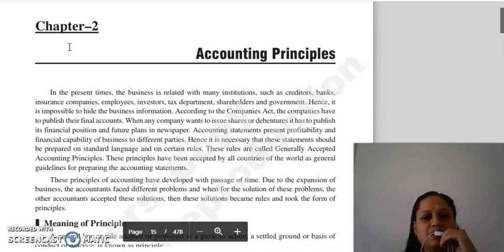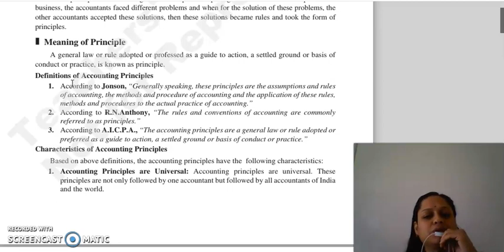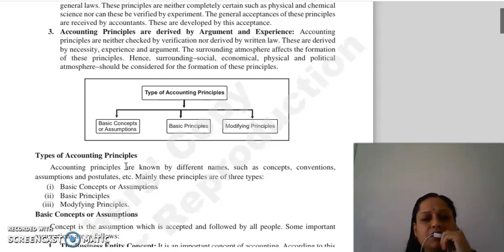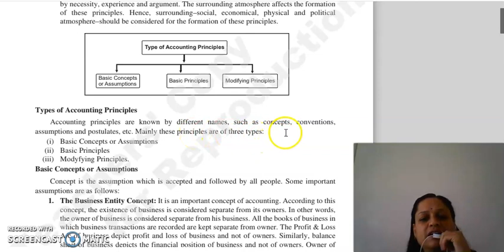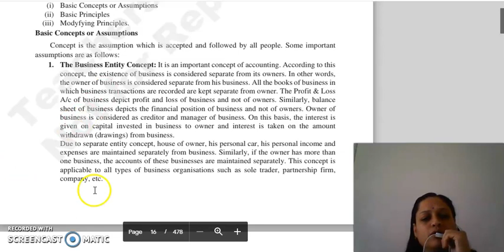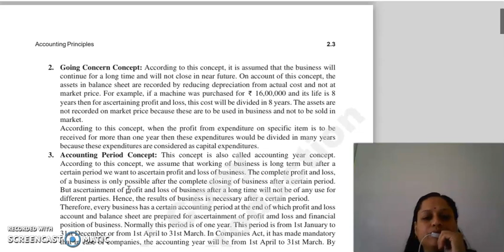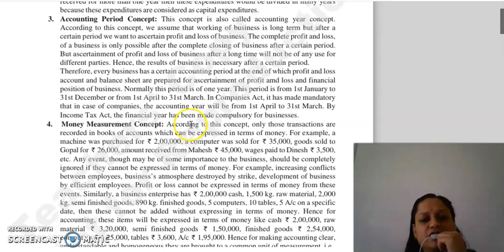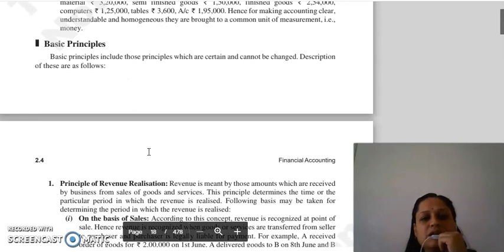F.ACC LECTURE, CHAPTER 2 , LECTURE 1.